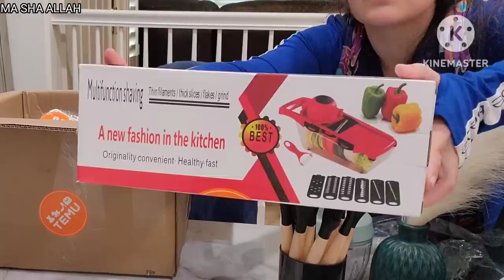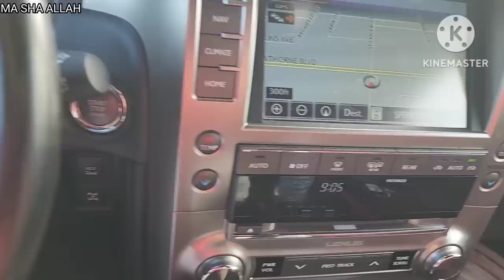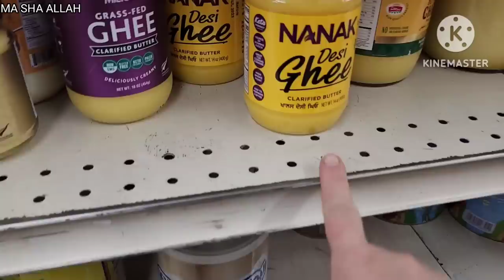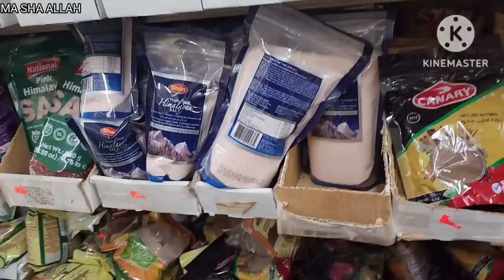Bohat Nuksaan Hua Snow Storm Se😔Mujhe yeh 10 Saal bad Naseeb Hui Ghar K liye Bohat Sasti Shopping ki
Temu Kitchen Gadgets and Home Decor Haul

LINKS OF PRODUCTS:
1pc 5.9Inch Plastic Vase $3.99💰

1pc Vegetable Onion Chopper, Kitchen 13 In 1 Food Chopper 8 Blades Cutter With Container $18.48💰

1pc Double Anti-scald Tea Cup, Sippy Cup, Mug With Lid, Coffee Cup $7.48💰

1pc Stainless Steel Vegetable Steamer Basket, Folding Steamer Insert $7.99💰

1pc Food Folding Cover Tent Umbrella Design Square Food Cover $4.49💰

Snack Plate, Sugar Condiment Dipping Bowl, BBQ Utensils $1.99💰